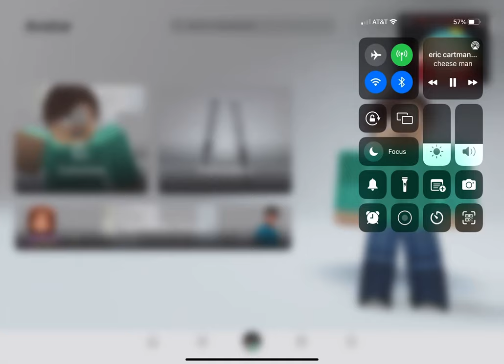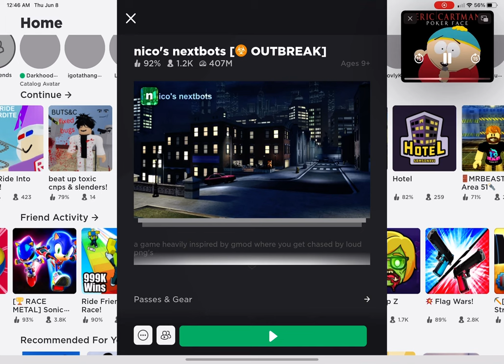June 8, 2023